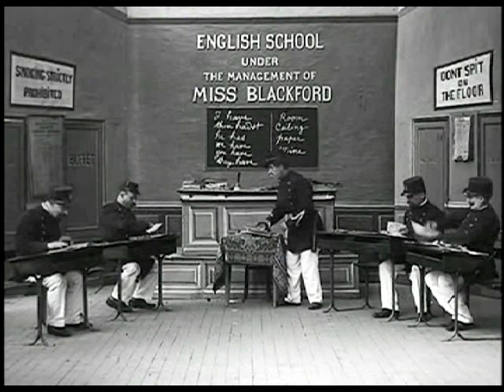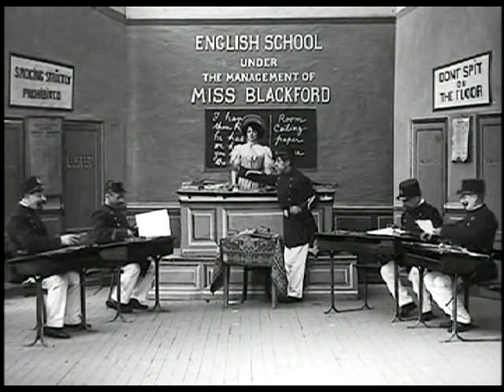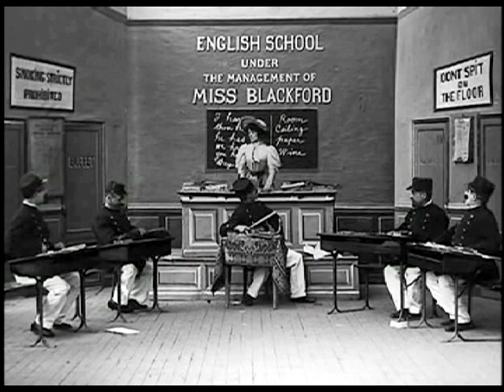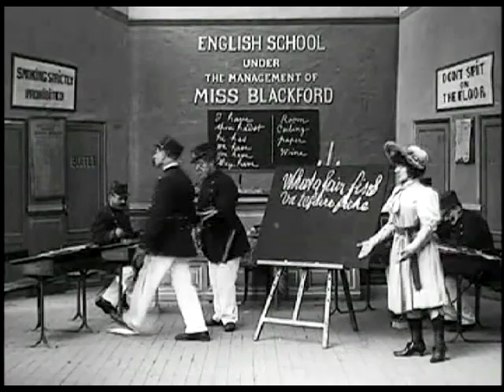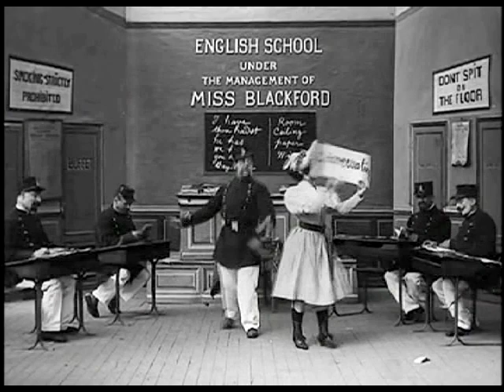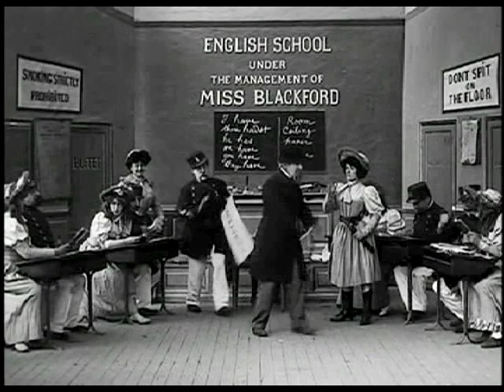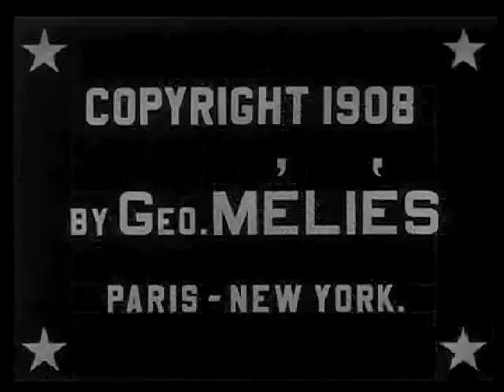French Interpreter Policeman (1908) - Georges Méliès